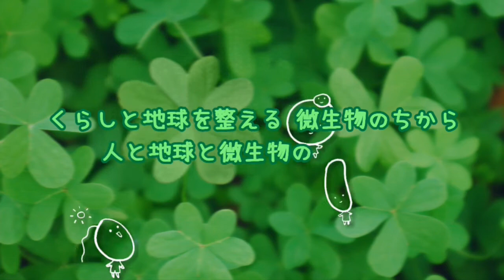内海利勝 LOVE&PEACE 同じ空の下から-2019年4月24日放送分 1/2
ナビゲーター エミィ松澤

‣パウロ鈴木。さん(鶴見 RUBBER SOUL 店長/ベーシスト)
‣天野マリアさん(ボーカル＆タレント/パウロ鈴木氏夫人)